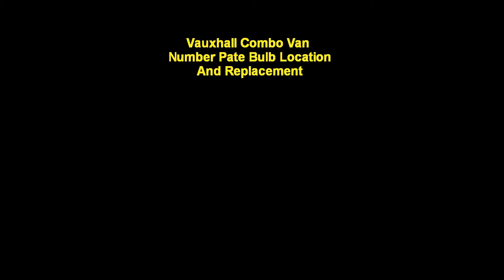Vauxhall Combo Van Number plate bulbs Location and Replacement